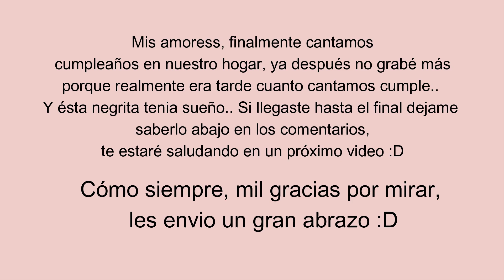Así celebramos MI CUMPLEAÑOS🥳🇪🇨💕 Nos fuimos a Mr Joy🥳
Hello mis amores, bienvenidos a un nuevo video🥰 Un nuevo vlog🥰🥳 En ésta oportunidad nos fuimos nuevamente a Mr Joy, tenía años que no visitaba éste lugar. Y la verdad la pasamos súper bien🥳 Así que acompáñame en este video.